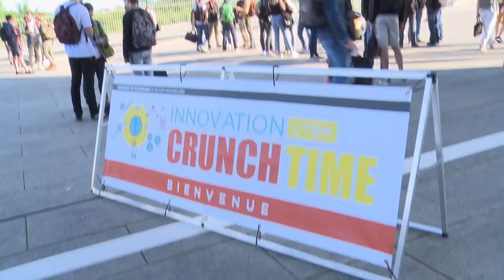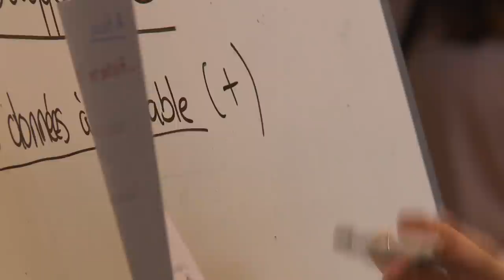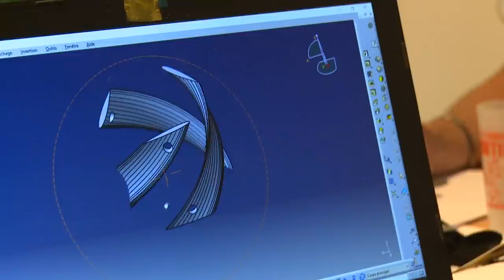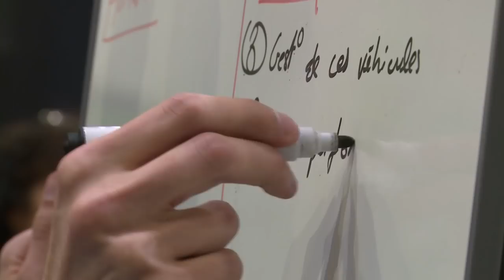JT du Crunch - Jour 1 - UTBM Innovation CRUNCH Time 2018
du 22 au 25 mai 2018 à L'Axone de Montbéliard

Réalisé par Time Prod
L'équipe :
Romain BOURGEON
Olivier CORPACE
Sylvain D'HAYER
Gauthier RISCH
Vincent JEANNEROT
François JOUFFROY
Romain JOUFFROY
Stéphane KURDYBAN
Coline LUZ
Léa MYOTTE-DUQUET
Valentine POMMIER
Kawthar MABCHOUR